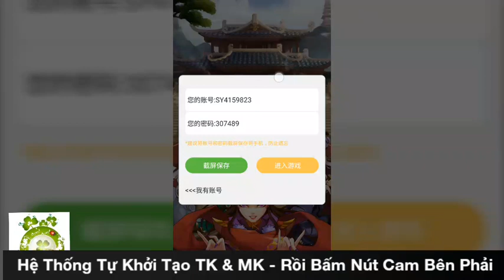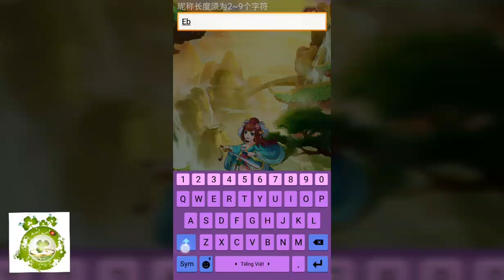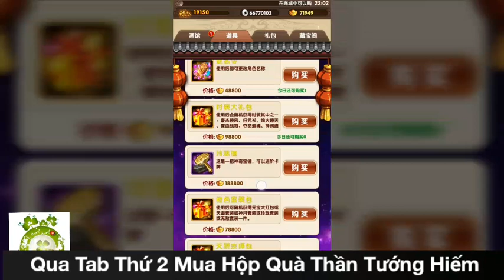Game Private Đại Tông Sư HD 2019 | Android & IOS | Free Full VIP15 - KNB + Ful Lever999 + Quà VIP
Bản Lậu Game Đại Tông Sư HD Version 2019 - Hỗ Trợ Full Lever 999 - Full VIP15 + 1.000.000KNB Đầu Game + KNB Event + Rương Thần Tướng Hiếm Shop + Vô Số Qùa Tân Thủ.
Dung Lượng:       133Mb
Hướng Dẫn Tạo TK:     0:13
Hướng Dẫn Nhận Full:       2:00
Hướng Dẫn Lấy Thần Tướng Hiếm:     3:20